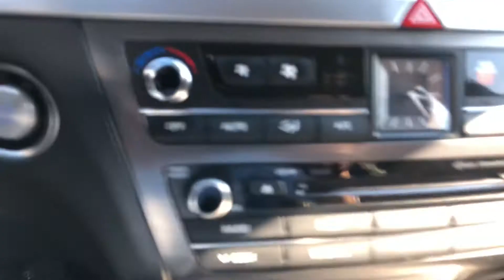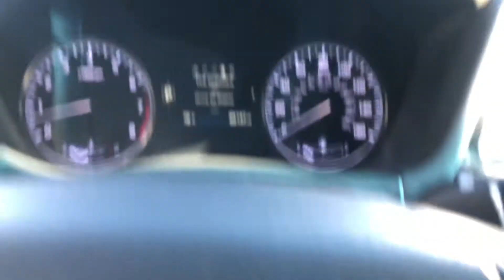2016 Hyundai Genesis 3.8